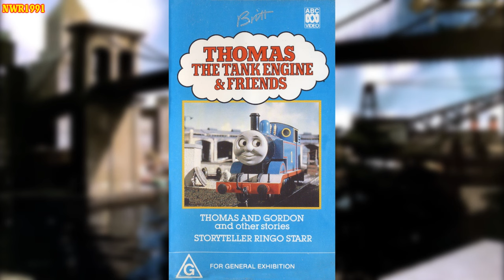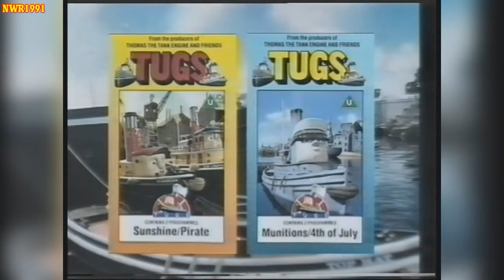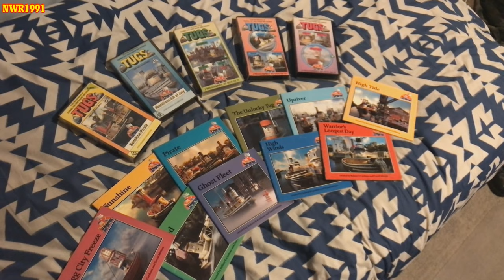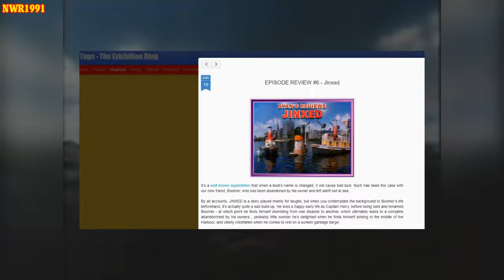NWR Special Video: TUGS - A Personal History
In celebration of TUGS' 35th anniversary, here is a video compiling my love for the show. You will see how I'd first discovered the show along with my personal favorite episode and my collection of the merchandise that the show had to offer back in the day.

"Thomas and Friends" "Томас и его друзья" "Thomas y sus amigos" "Thomas und seine Freunde" "Thomas le petit train" "きかんしゃトーマス" "토마스와 친구들" "Thomas et ses amis" "thomas dan teman-teman" "थॉमस और दोस्तों" "Thomas ei suoi amici" "โทมัสและเพื่อน ๆ" "thomas e seus amigos" "Thomas och vänner" "托马斯和朋友" "Thomas og Friends" "Thomas ve Arkadaşları" "توماس والأصدقاء" "Thomas và các bạn" Thomas the Train, "Thomas el tren" "Thomas le train" "トーマス電車" "토마스 기차" "Томас поезд"" Thomas o trem" "Thomas kereta" "Thomas der Zug" "Thomas ang tren" "Thomas vlak" "托马斯火车" "توماس القطار" "Thomas a vonat" "Thomas tàu" "TUGS"